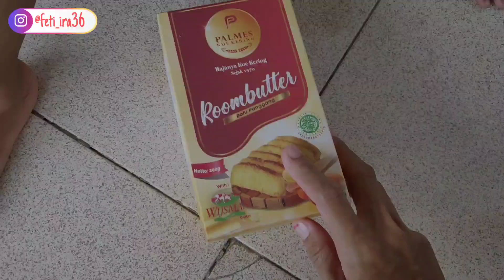BUDGET 50 RIBU HARUS CUKUP UNTUK 3 HARI || KE MUSEUM BATIK LIPAT PAKAIAN DAN MASAK MIE KENYOL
Samaan yuhh..👇🏼

🌷 KAMAR 🌷
• Kasur Spring bed

💙 KAMAR ANAK 💙
• Seprei batman

💕 RUANG TAMU & TENGAH 💕
• Stool

☘️ DAPUR ☘️
• Kompor 2 tungku

🌼 LAIN LAIN 🌼
• Sepeda stroller roda 3

Rutinitas harian ibu rumah tangga, Kegiatan ibu rumah tangga, Ibu 2 anak kecil, Aktivitas ibu rumah tangga,